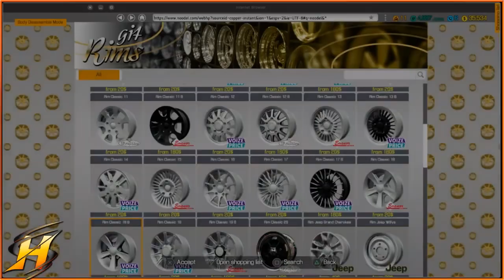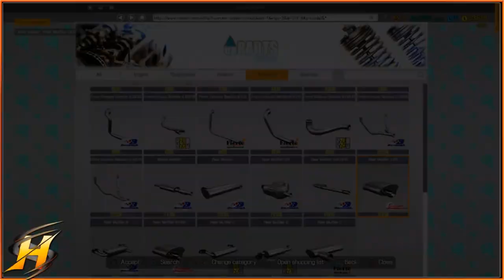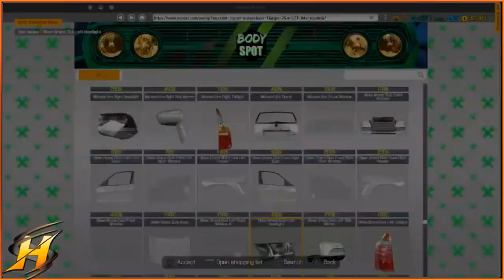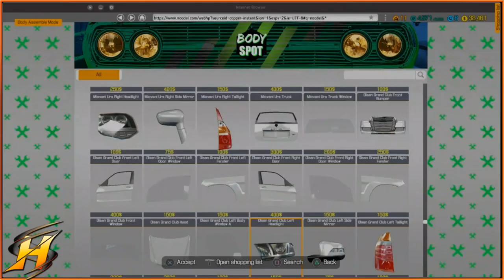Car mechanic Simulator 2018 | Story order 8 | Grand Olsen Club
In this video, we run through the grand Olsen club in car mechanic simulator this is story order 8 and it takes a bit of time but its an easy fix. The Grand Olsen club is a big car with a lot of issues

Im a jack of all games and a master of none and the direction of the channel has seen a winding path of what it is im doing here.. Covering a variety of games over my time im just here to enjoy the games and show you the potential of what some of them have to offer. So join me in finding out whats next for me and this channel as we game for glory.
This video and all videos on this channel are not made for "KIDS". The content on this channel may contain language more suited to a mature audience and i am advising no children should watch anything on this channel..